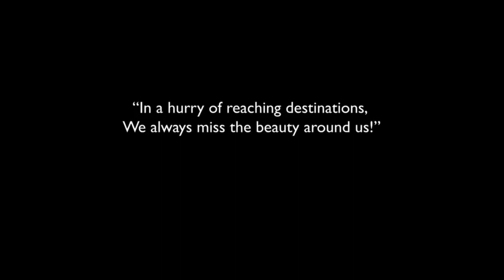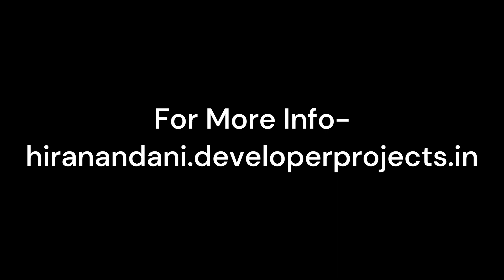Golden Willows At Hiranandani Fortune City, Panvel - The Epitome Of Elegance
Golden Willows at hiranandani fortune city. Panvel is India's fastest-growing business corridor and the pride of Navi Mumbai. Golden Willows Panvel is surrounded by a reserve forest for a breath of fresh air and features magnificent architecture, grand landscaped gardens, a grand clubhouse, and ample parking for residents and guests. Hiranandani Golden Willows is surrounded by a reserve forest for a breath of fresh air and features magnificent architecture, grand landscaped gardens, a grand clubhouse, and ample parking for residents and visitors.